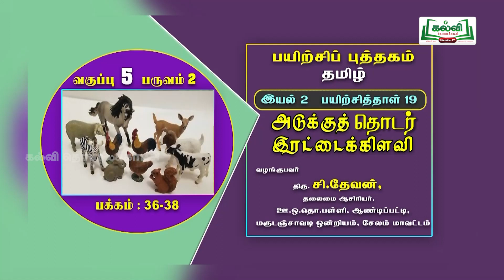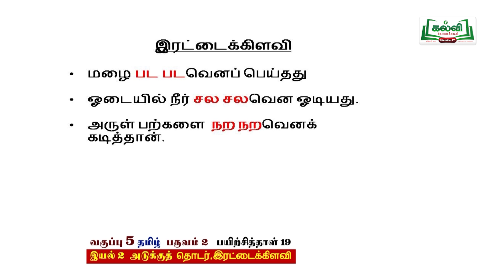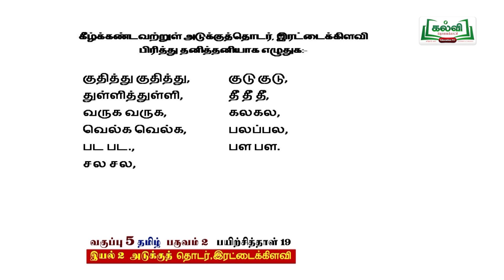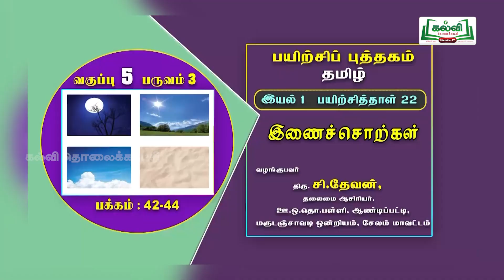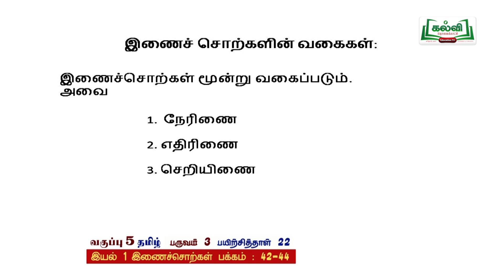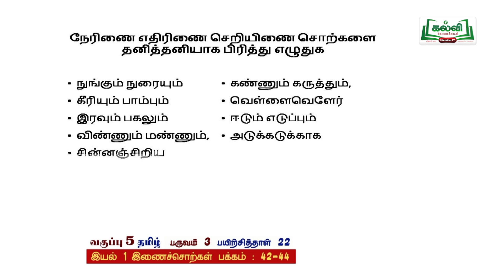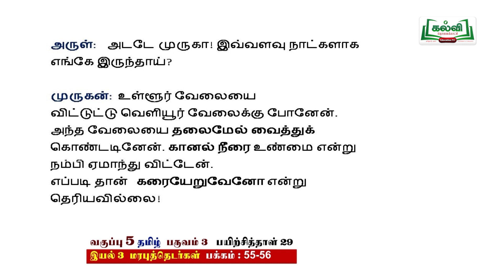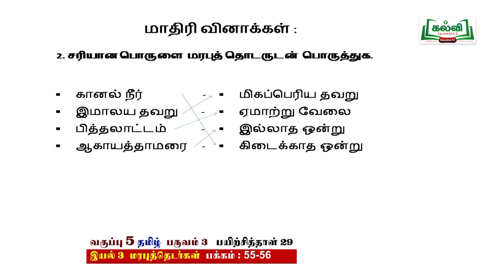Class 5 | வகுப்பு 5 | தமிழ் | பயிற்சிப்புத்தகம் | அடுக்குத்தொடர் - இரட்டைக்கிளவி | இயல் 2 | KalviTv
இப்பாடத்தொகுப்பில் இயல் இரண்டு பகுதியில் உள்ள "அடுக்குத்தொடர் மற்றும் இரட்டைக்கிளவி" என்ற பாடத் தலைப்பினைப் பற்றி ஆசிரியர் விளக்குகிறார்.